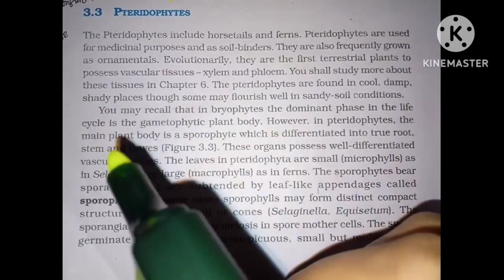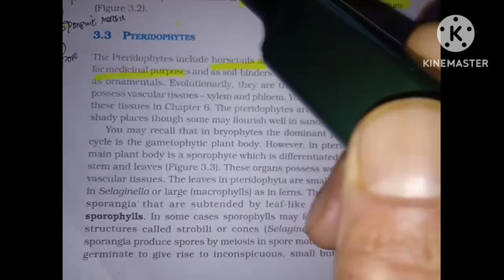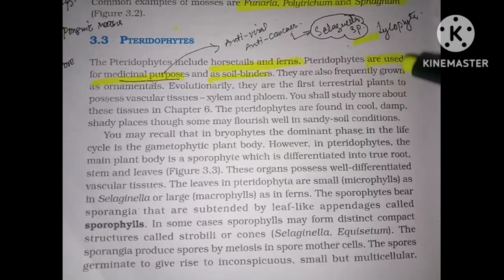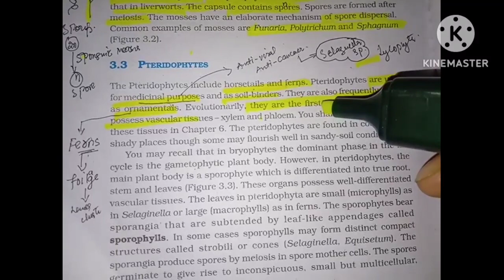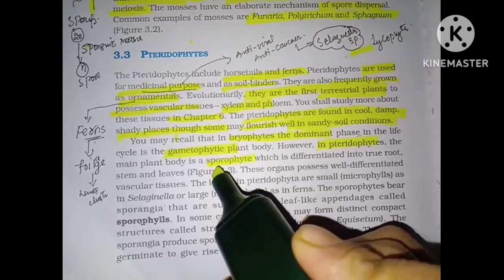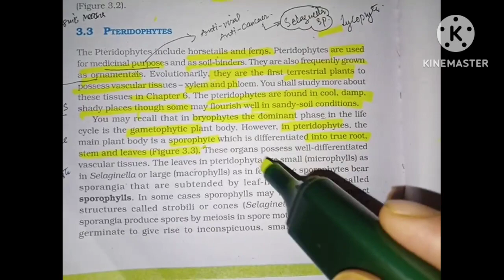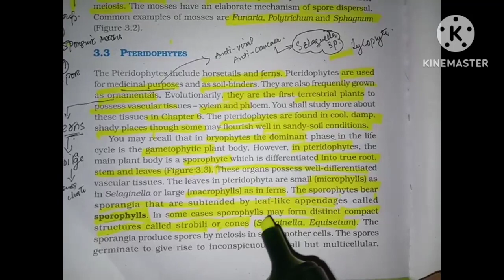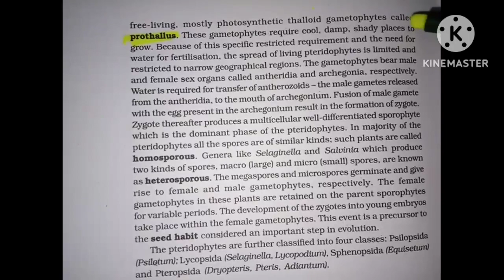PTERIDOPHYTES...PART1#NCERT LINE BY LINE EXPLANATION ASSERTION #360/360